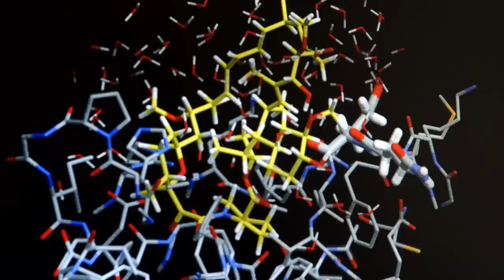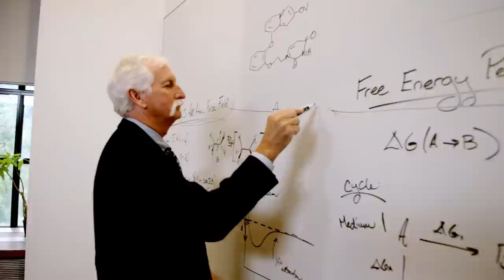Tetrahedron Prize 2015 - Winner announced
Elsevier and the Executive Board of Editors of the Tetrahedron journal series are pleased to announce that the 2015 Tetrahedron Prize for Creativity in Bioorganic & Medicinal Chemistry has been awarded to Professor William L. Jorgensen, Yale University, USA. He receives the award for his outstanding contributions to organic chemistry.